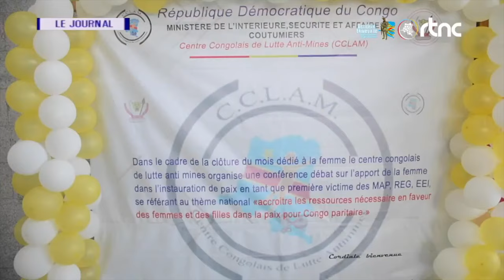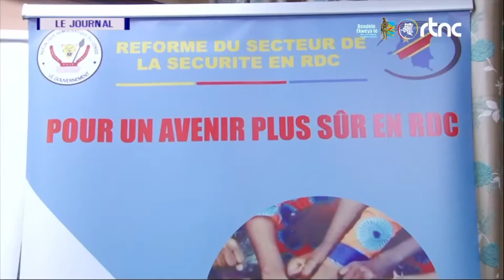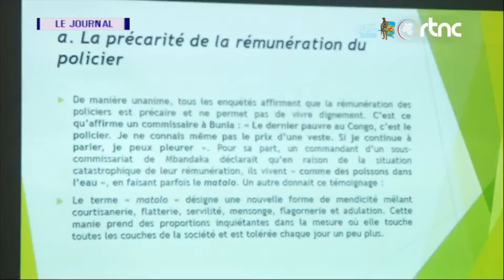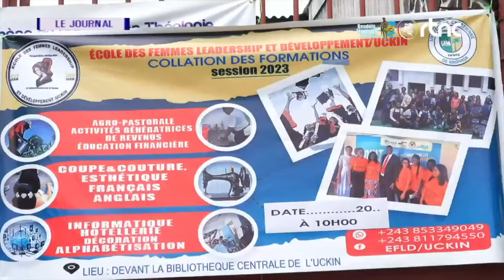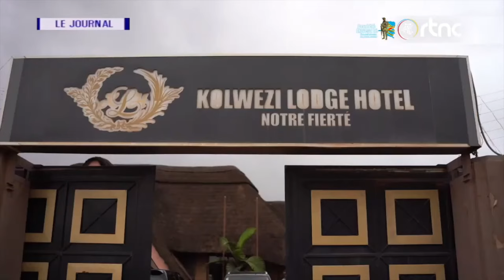Voici les premières images de Tshisekedi depuis son retour au pays rendant hommage à Mgr Mulumba.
Découvrez les premières images de Tshisekedi depuis son retour au pays, où il rend hommage à Mgr Gerard Mulumba. Lors d'une cérémonie solennelle à Kinshasa le 15 avril 2024, le président Félix Tshisekedi participe à une messe de requiem commémorant le quatrième anniversaire du décès de Monseigneur Gérard Mulumba.

Le service, présidé par le Révérend Justin Kalonji, souligne l'importance de cet hommage pendant la période de Pâques, symbolisant le triomphe de la vie sur la mort. Le Dr Bruno Miteyo, successeur de Monseigneur Mulumba, loue ses vertus d'humilité et d'empathie, reflétant son impact profond sur son entourage.

La cérémonie rappelle le rôle crucial de Monseigneur Mulumba dans la gestion présidentielle, illustrant une vie de dévouement envers sa foi et son pays.

L'absence de Tshisekedi soulève des questions sur la direction de la RDC, notamment en matière de géopolitique et de défense, alors que le pays cherche à renforcer ses alliances et sa position internationale.